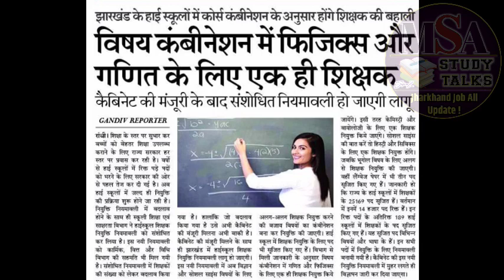झारखंड शिक्षक नियुक्ति नियमावली बड़ी अपडेट || Jharkhand High School Teacher Vacancy Update 2022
झारखंड से जुड़े नौकरियों और शिक्षा से संबंधित हर एक अपडेट के लिए यूट्यूब चैनल @MSA_THE_STUDY को सब्सक्राइब रखें और टेलीग्राम चैनल को ज्वाइन करना ना भूले जहां पर आपको हर दिन हर पल नया अपडेट मिलता रहता है। 👇👇

jssc
jssc news
jssc news today
jssc vacancy news
jtet jtet news
jtet exam news today
jtet news update 6 to 8
jtet exam 2022 news update
jtet exam 2022 news today
jharkhand teacher new vacancy
jharkhand teacher training form 2022
jharkhand high school maths teacher vacancy
jharkhand high school physics teacher vacancy
jharkhand high school chemistry teacher vacancy
jharkhand high school history teacher vacancy
jharkhand high school teacher latest news jharkhand high school teacher syllabus jharkhand high school teacher salary
jharkhand high school teacher exam question paper
jharkhand high school teacher kaise bane jharkhand high school teacher vacancy 2022 jharkhand high school teacher math syllabus jharkhand high school teacher vacancy jharkhand high school teacher eligibility
jharkhand tgt math question paper 2017 jharkhand tgt pgt latest news today